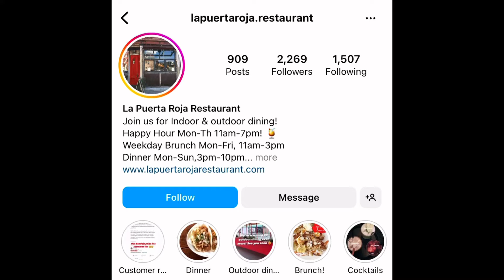NYC Eateries| La Puerta Roja Restaurant - Tacos So good